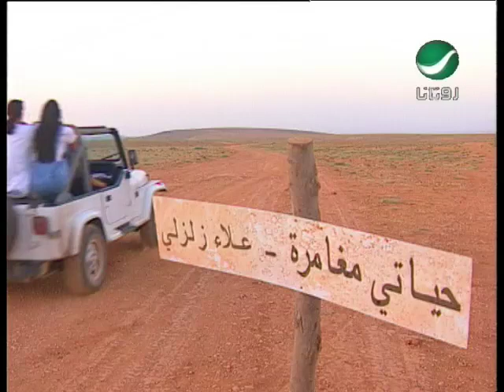Alaa Zalzali Haiaty Moghamrah علاء زلزلى - حياتى مغامرة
من اروع اغانى الفنان علاء زلزلى